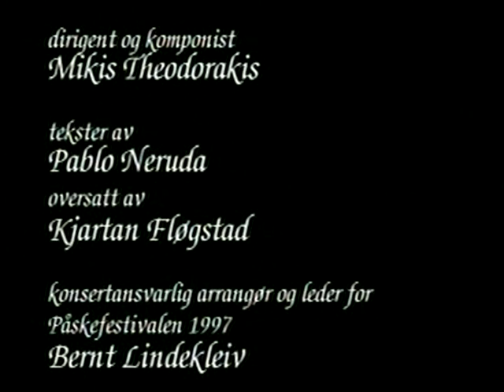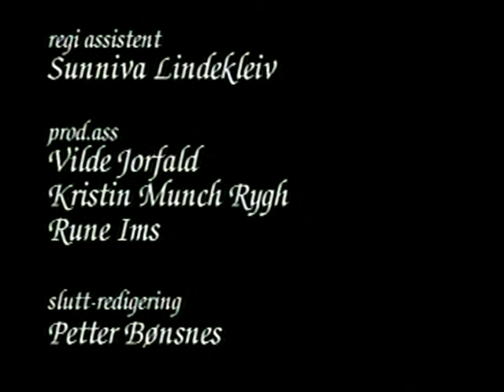Mikis Theodoraksi in Sauda (Norway) (part 2)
The consert in Sauda factory
Part 2 of Mikis Theodorakis and the Socialist Kors' wonderful concert at Sauda Smeltervert in 1996. Part 2 in Mikis Theodorakis concert in Sauda in 1996. "Mikis Theodorakis - the world-famous composer - stood in front of the Socialist Kor and Maria Fantouri and Arja Saijomaa in 1996, with raised the conductor's baton. He was standing in the new furnace house at Sauda Smelteverk, or what is today called Eramet Norway. He was standing in a heated part of the furnace house. We were going to hear his music in here where it was bitterly cold, it was in the middle of Easter time. "And there were no more melting furnaces that could throw radiant heat down to us". (Jan Gravdal in Socialist Choir)
Transkripsjon